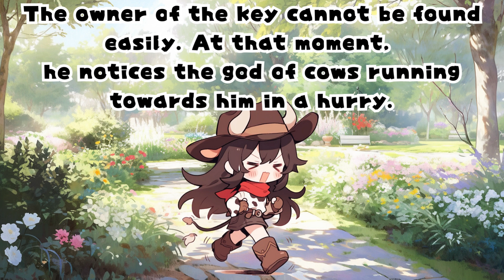Picture book storytelling (AI reading aloud/ English/USA) Dog God Hachipon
This is a picture book reading video. AI is in charge of reading aloud.
A story with Dog God Hachipon as the main character.